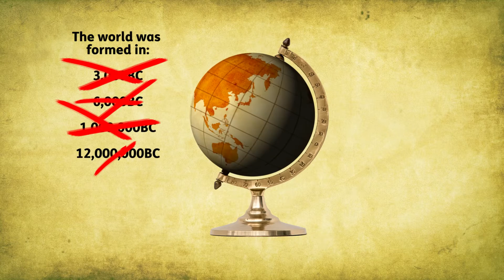William Smith, an extraordinary Life, part 3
The Scarborough Museums Trust commissioned us to conceive, write and produce a series of 5 short videos for their exhibition commemorating the life and work of William Smith and the bicentenary of the publication of his geological map of Britain.
William Smith may be the most important historical figure that you've never heard of and his work, which arguably turbo charged the nascent industrial revolution, changed the world.